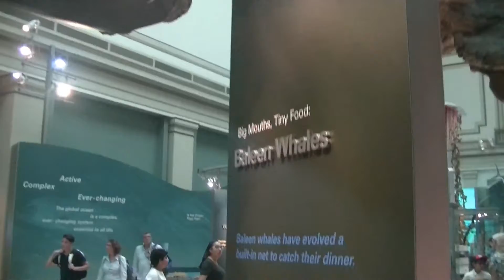Baleen Whale at the National Museum of Natural History in Washington DC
Washington DC is the capital city of the United States.  As it is a federal district, the city doesn't belong to a state.  The city lies on the Potomac river.  The National Mall contains 11 museums of the Smithsonian Institution including the National Museum of Natural History.